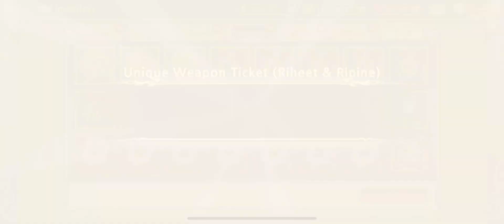Kings Raid Extras: Ripine Unique Weapon Summon